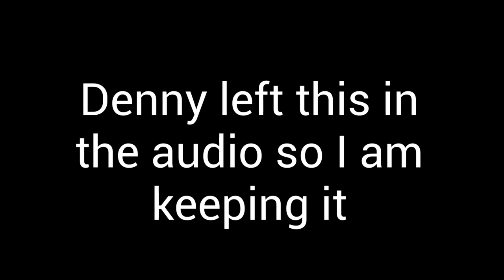The Christmas Spirit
BTWF made by vick
Denny's channel:@dennythethomasfan